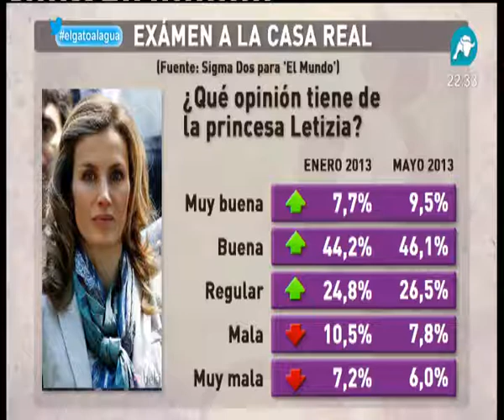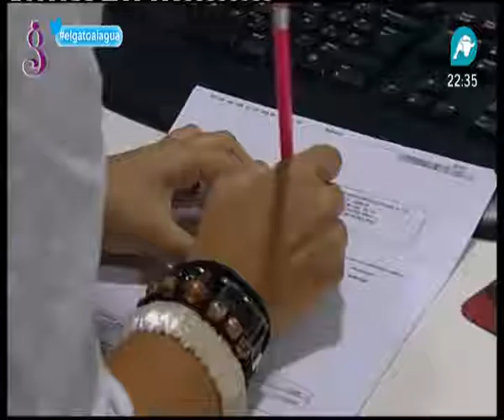Algarra, Peñafiel y Villacañas: El éxito de Doña Letizia en las encuestas es falso